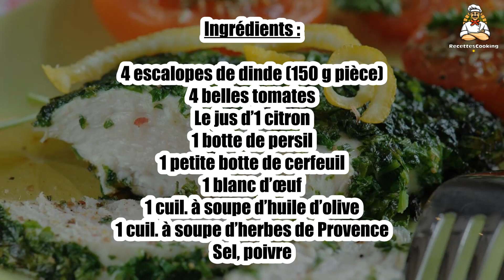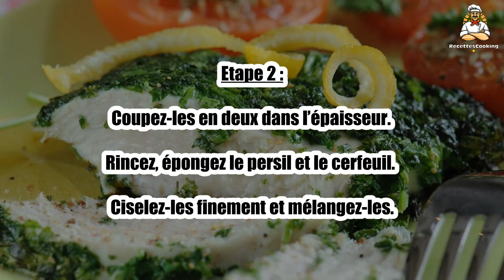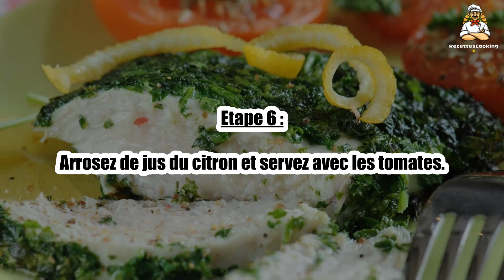🍗 Escalope de Dinde Panée aux Herbes – Croustillante et Savoureuse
Régalez-vous avec cette escalope de dinde panée aux herbes, croustillante à l’extérieur et fondante à l’intérieur ! 🌿✨ Facile et rapide à préparer, cette recette revisite un classique avec une touche parfumée et légère. Accompagnez-la d’une salade ou de légumes grillés pour un repas équilibré et gourmand. Suivez notre recette et savourez !